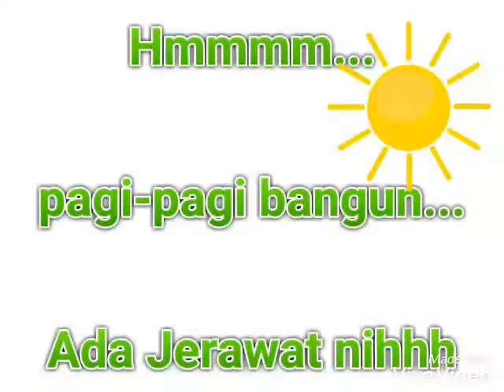Masker ABG buat atasi Jerawat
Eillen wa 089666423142